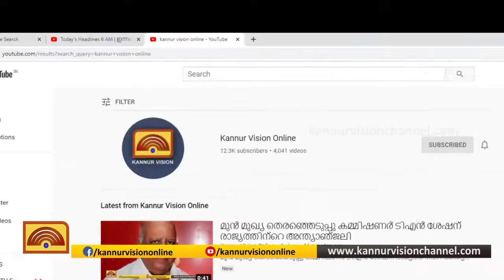ഗാര്‍മെന്റ് വര്‍ക്കേഴ്‌സ് യൂണിയന്‍ ജില്ലാ കണ്‍വെന്‍ഷന്‍